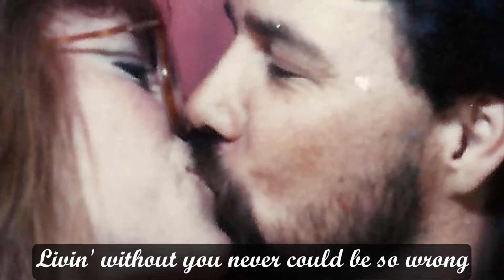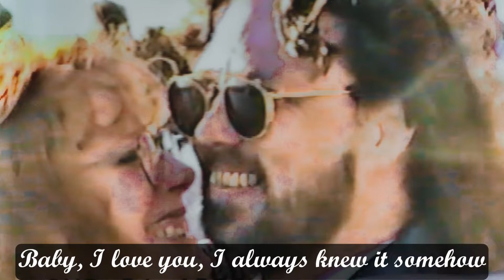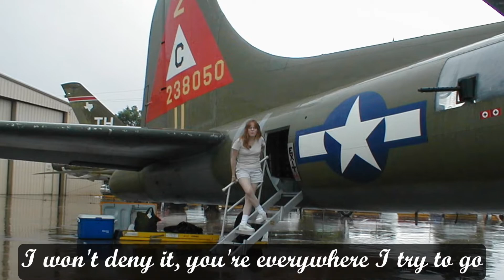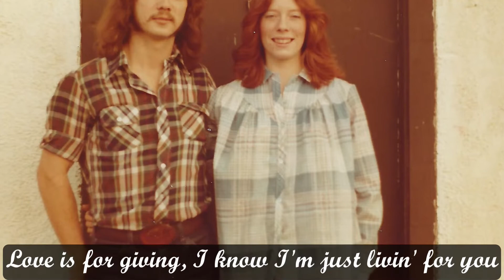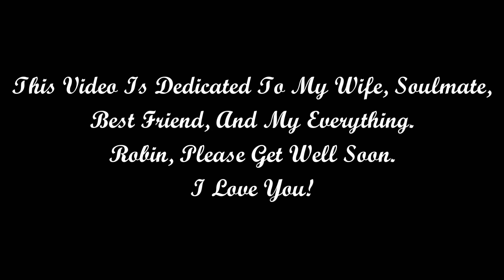43 Years In Love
Dedicated to my wife, soulmate, best friend, and my everything. Robin, get well soon. I love you.
A big thank you to Fran Cosmo the former lead singer for the band "Boston" who sings this song for reaching out to me during this difficult time. Thank you Fran, it means a lot to me.